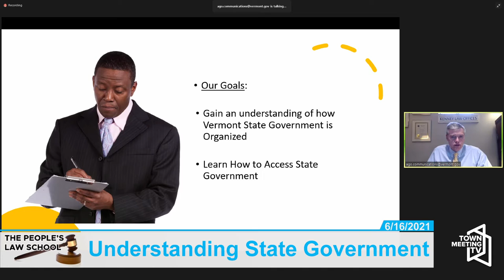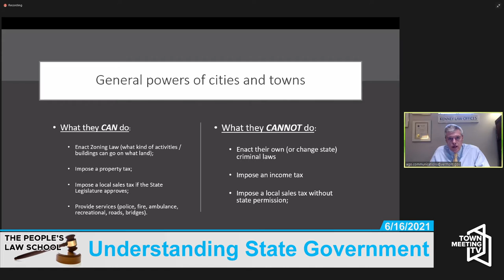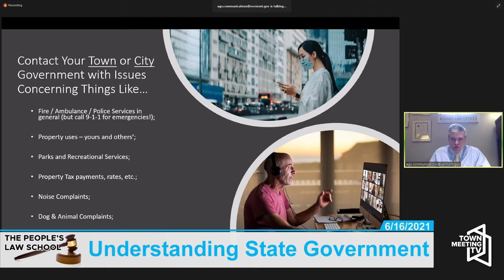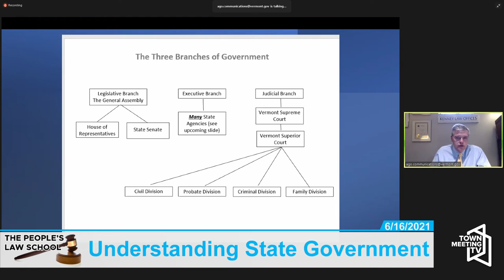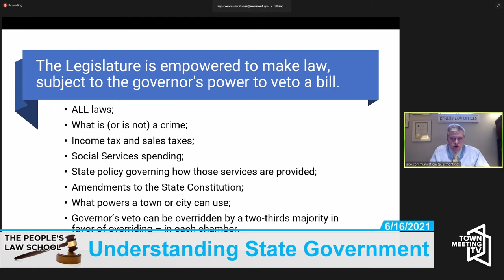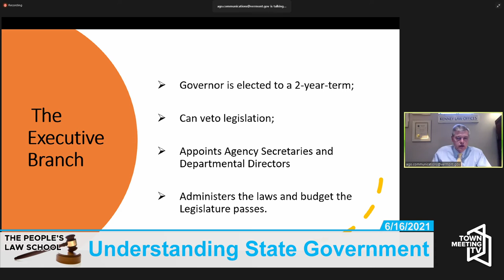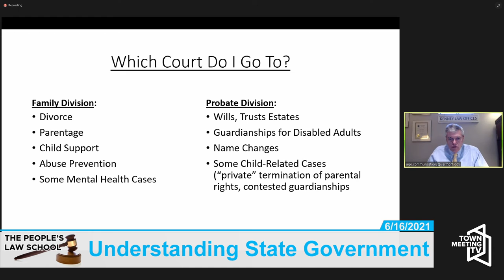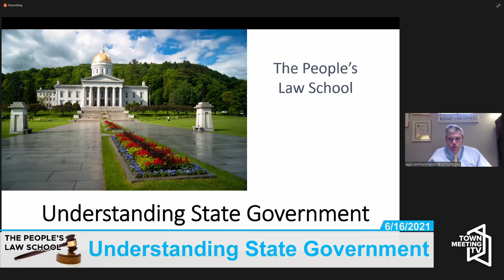The People's Law School: Understanding State Government 6/16/2021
In this week's VICII Community Issues Forum, learn about the real workings of government in Vermont from the People's Law School. An expert from the Attorney General's Office talks about the structure of Vermont's government, our system of checks and balances, and the differences between state and local governments.